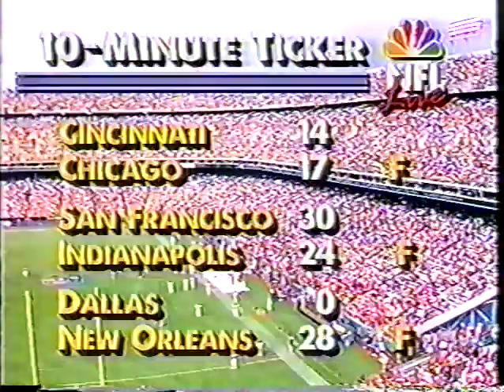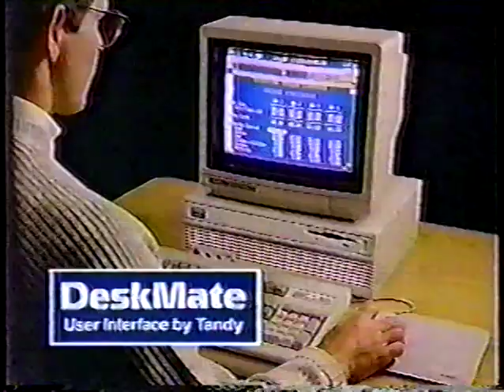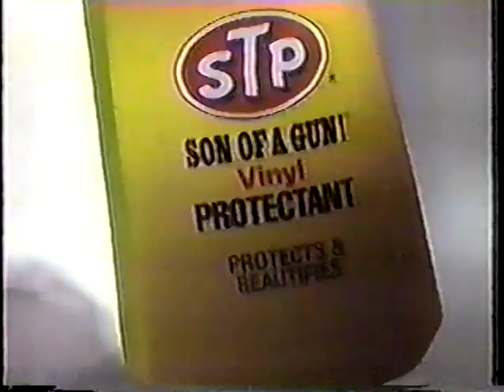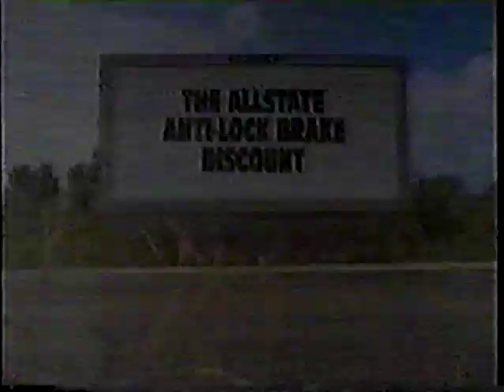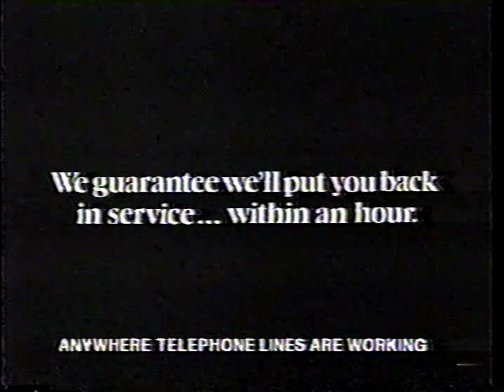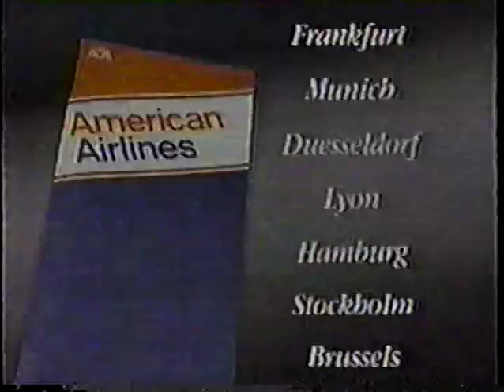1989 09-10-89 Chiefs @ Broncos pt 2 of 2